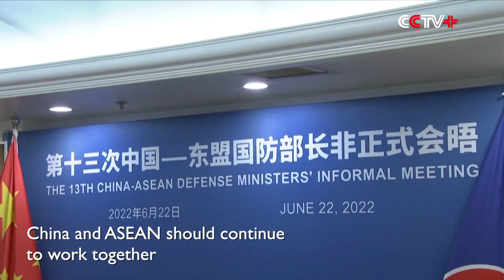Chinese Defense Minister Calls for Deepening China-ASEAN Ties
Chinese State Councilor and Defense Minister Wei Fenghe called for deepening China-ASEAN ties and promoting cooperation together in the South China Sea at the 13th China-ASEAN Defense Ministers' Informal Meeting, held via video link on Wednesday.